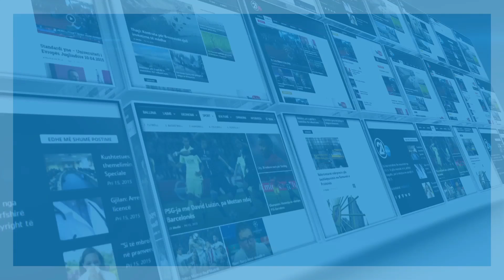DEBAT - ZGJEDHJET 2017 - VETEVENDOSJE PER BUXHETIN - 01.06.2017